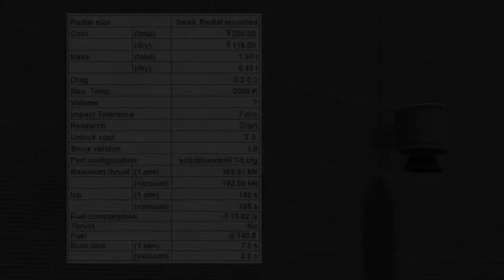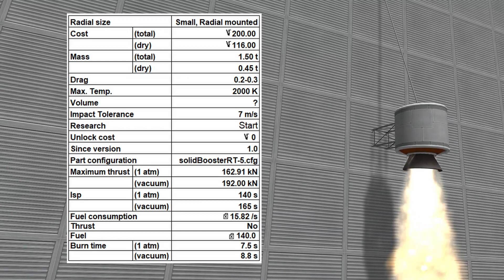RT-5 "Flea" Solid Fuel Booster | KSP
Welcome to my latest video about the RT-5 "Flea" Solid Fuel Booster in Kerbal Space Program. This small but powerful solid rocket booster is a great choice for adding a short burst of additional thrust to your rocket, making it perfect for small payload missions. In this video, you'll see the Flea in action on a test stand and in flight, and we'll also take a closer look at its performance data, including thrust, burn time, and fuel consumption and a niche use case.
For more information about the Flea Solid Fuel Booster, check out the Kerbal Space Program Wiki